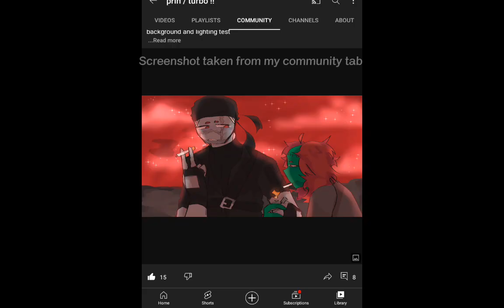Smoking || MC || GC || MY BELOVED RIVAL ! // MBR ! || HANK X TRICKY || read desc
don't smoke guys its bad for you and it's not cool, these guys are smoking because they are literally wanted criminals

! ALL CHARACTERS USED ARE ABOVE 18 !

CREDITS

//MADNESS COMBAT BY KRINKLES

TAGS//OTHER

gacha club
madness combat
gacha
Hank x Tricky
Tricky x Hank